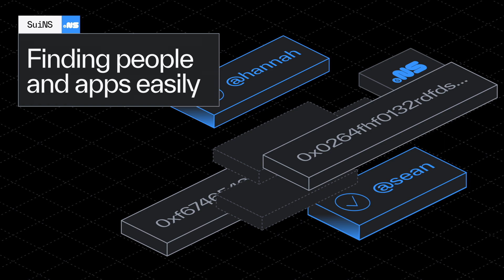The Sui Stack: The Full Stack for a New Global Economy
The Sui Stack. One modular, decentralized system. From first commit to global scale. High-performance blockchain delivering the full stack for a new global economy.